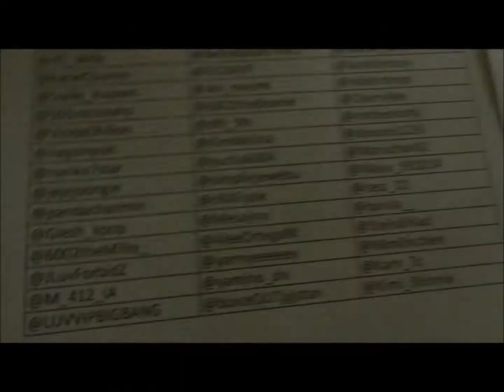Incredible Giveaway Drawing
Here is the video for the drawing of the 2 winners for JYJ4SF's INCREDIBLE Giveaway! Sorry for the poor quality in the video and the two people in the video XD.

XIA- Sarang Hana Bwa